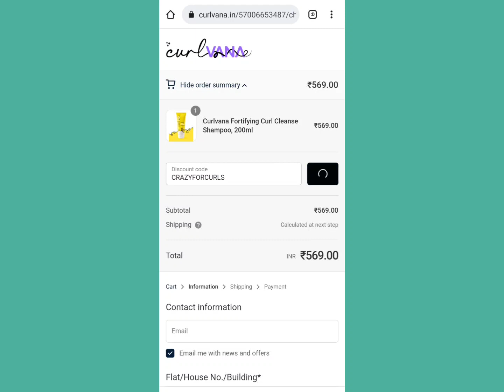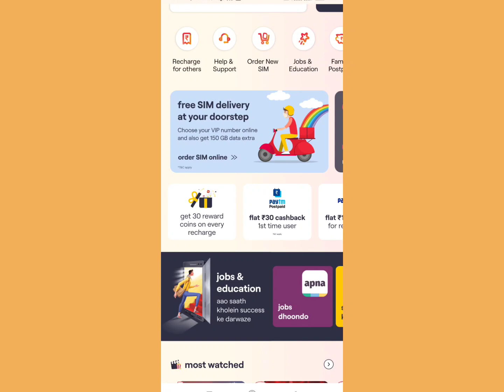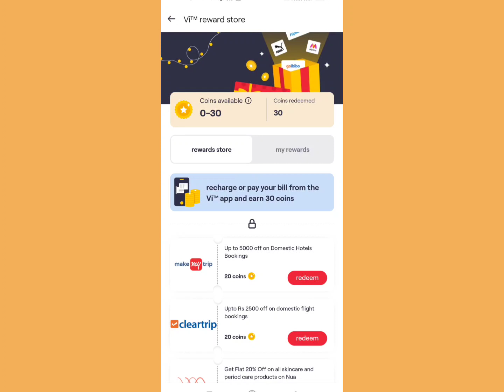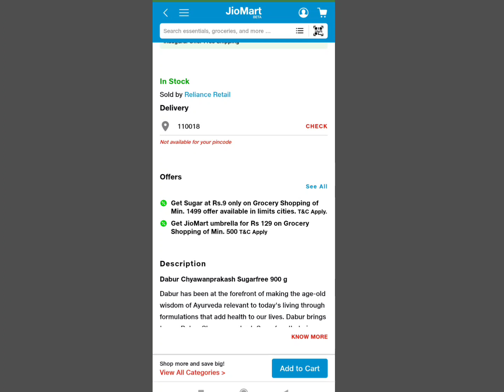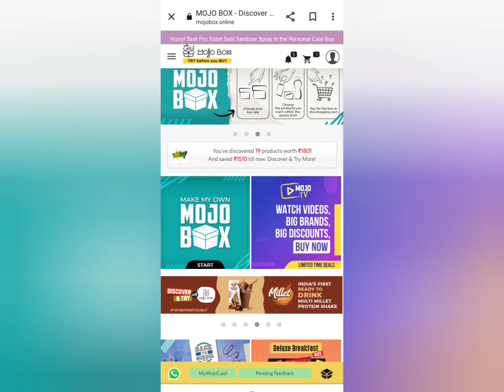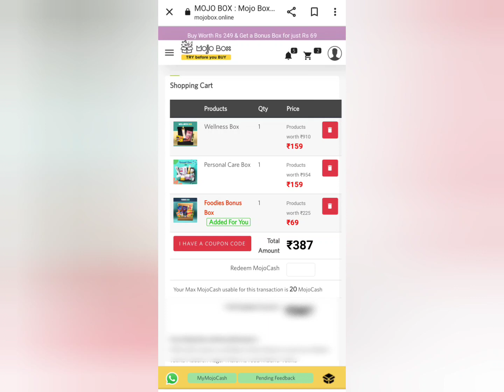Today New Free Sample Product.₹0 Free online Shopping trick.Pharmeasy 3 months free membership.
Use code
CRAZYFORCURLS

जुड़िए हमारे Telegram Channel से..
और दिन भर के Offers के साथ Update🕓 रहिए सबसे पहले 🧡

🏵️ Your queries👇
free sample
free products
Dhani free shopping tricks
Dhani ₹9 Loot
Wow free face serum
Sasti shopping
Flipkart products reviews
Free membership
Free book loot
Free sample loot
Free Colgate sample
Vkind
Vkind yt channel
Fynd ₹4000 Free Shopping
Fynd app bypass trick
Fynd New loot
Fynd Free shopping tricks
PopBazar Free Shopping today
PopBazar app
unlimited free product
Zivame Free Shopping today